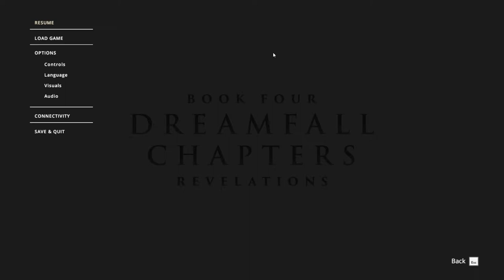Dreamfall Chapters Book 4 (Ep. 1 – It’s Been Awhile)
Welcome to my playthrough of Dreamfall Chapters, an episodic continuation of The Longest Journey series.